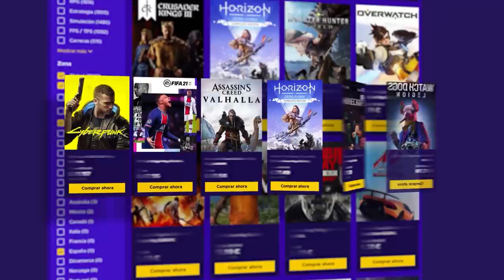¡¡¡Qué FALSO!!!| Caramelo Rainbow Six Siege Gameplay Español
¡¡¡Qué FALSO!!! en este Gameplay de Rainbow Six Siege